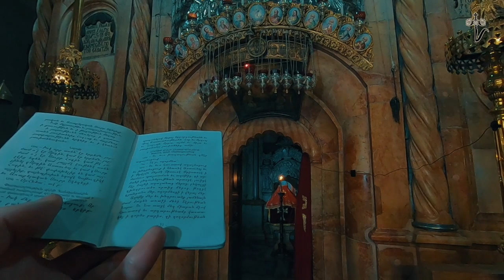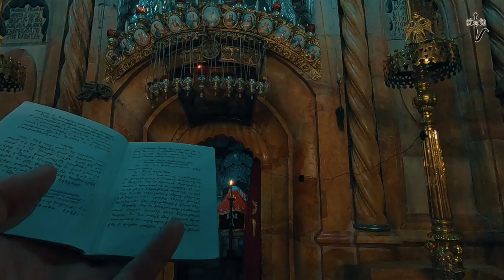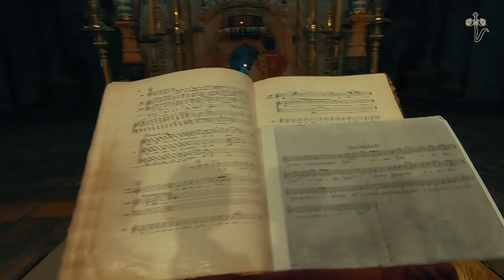ARMENIAN NIGHT LITURGY IN THE CHURCH OF THE HOLY SEPULCHRE 08/05/20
АРМЯНСКАЯ НОЧНАЯ ЛИТУРГИЯ НА ГРОБЕ ГОСПОДНЕМ
shot on GoPro Hero 7 & GoPro Max